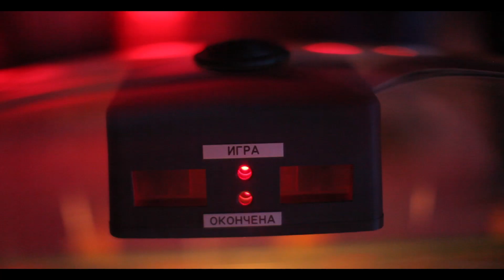Ashkhatanq N-1 Collection Launch/ Աշխատանք N-1 հավաքածուի ցուցադրությունը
Աշխատանք N-1 հավաքածուն ոգեշնչված է Խորհրդային Հայաստանի աշխատավոր խավից ու նախագծված է ժամանակակից միտումներին ու պահանջներին համաձայն։
Հավաքածուն ստեղծվել է LaGalleria-ի, TUMO Studios-ի և դիզայներ Վիկտոր Նումանի հետ համագործակցության արդյունքում։ Աշխատանք N-1-ը մաս է կազմում La Galleria-ի նոր սոցիալական պատասխանատվության հարթակի՝ LGLR3-ի, որի հիմքում երիտասարդության ոգեշնչումն է, իսկ նպատակը նոր մշակութային գեղագիտության ձևավորումն է։
Հավաքածուի վաճառքից գոյացած գումարը կուղղվի Թումո ստուդիաներին, որը շահույթ չհետապնդող կրթական ծրագիր է: Այն մեծապես շեշտադրում է անալոգային արտադրությունը` ստեղծելով գեղեցիկ իրեր, որոնք կարելի է շոշափել, կրել, փորձել ու ճաշակել:
Հատուկ շնորհակալություն Թումո ստուդիաների երիտասարդ դիզայներներին՝ Մարիամ Էմեքսիզյանին, Լիլի Մեհրաբյանին, Վարդիթեր Մուրադյանին, Էլեն Ազատյանին, Արգիշտի Անտոնյանին, Արմինե Սահակյանին, Քրիստինե Համբարձումյանին, Լուսինե Մարդանյանին, Սոնյա Ավագյանին, համագործակցության ու ստեղծարար աջակցության համար:

• Աշխատանք N-1 collection of clothes and accessories is inspired by the Soviet Armenian working class and designed for modern sensibilities.
The collection was created in a collaboration between LaGalleria, TUMO Studios and designer Victor Nouman. Աշխատանք N-1 is part of La Galleria's social responsibility platform LGL3, inspired by youth, and aimed at cultivating a new cultural aesthetic.
Proceeds from the collection will go towards expanding TUMO Studios, a not-for-profit educational program that focuses on the creation of analog products — beautiful things you can touch, wear, taste and smell.
Special thanks to the young designers of Tumo Studios for their collaboration and creative support: Mariam Emeksizian, Lily Mehrabian, Muradyan Varditer, Elen Azatian, Argishti Antonyan, Armine Sahakyan, Christine Hambardzumyan, Lusine Mardanyan, Sonya Avagian.
Creative direction: Ann Bisharyan
Style : Dave Waldorf